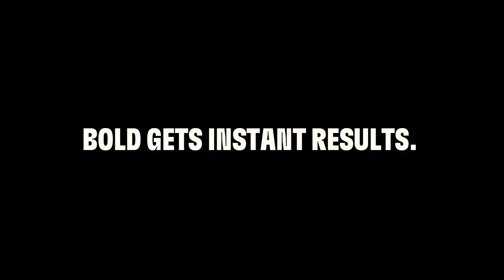天生特有種 Michael Perry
「勇敢地追隨我所熱愛的事物，做了決定就不輕易妥協。」-園藝師 Michael Perry

Michael 將園藝和個人創業相結合，相信好的收穫需要耐心灌溉。

天生特有種 這是屬於 Michael的勇敢，那你呢？